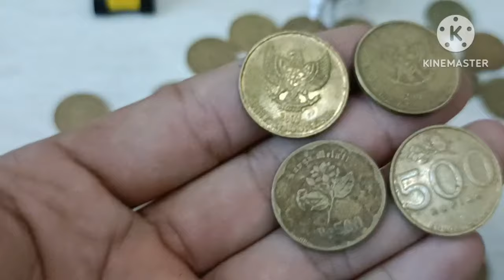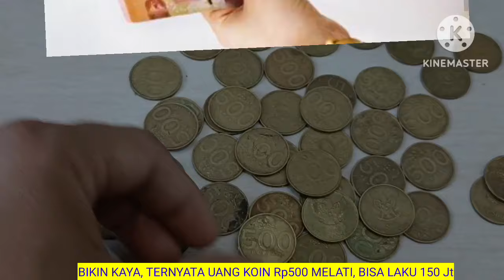BIKIN KAYA, TERNYATA UANG KOIN Rp500 MELATI, BISA LAKU 150 JT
HALO SOBAT KOIN KUNO.

BIKIN KAYA, TERNYATA UANG KOIN Rp500 MELATI, BISA LAKU 150 JUTA.

Uang logam Rp500 gambar melati ternyata memiliki nilai jual yang fantastis. Uang antik ini memiliki daya tarik bagi kalangan kolektor.

Bagi sebagian orang, uang tidak hanya dijadikan sebagai alat pembayaran melainkan menjadi aset koleksi. Karena pada saat ini uang kuno atau uang antik di perjual belikan dengan harga yang sangat fantastis.

Pada 1 Desember 2023 telah diberlakukan pencabutan dan penarikan uang logam 500 gambar melati. Bank Indonesia (BI) telah menarik dan mencabut uang Rupiah logam nominal Rp500 gambar melati (tahun emisi 1991 dan 1997).

Berapa harga uang logam 500 gambar melati?. Pada platform belanja online, logam Rp500 bergambar melati dijual sebesar 150 juta.

Beberapa toko online lainnya juga mematok harga logam melati Rp500 hampir mencapai 100 juta, tepatnya dijual di harga 99,9 juta.

Perlu diketahui bahwa harga uang logam tersebut memiliki harga jual per keping yang beraneka ragam. Ada yang menjual 5 ribu per logamnya, serta ada juga yang menjual dengan harga  6 juta per logam.

“Ready uang logam 500 rupiah gambar bunga melati, Uang jaman daholoe, Susah dicari gan, Dicetak pada tahun 1992 lo gan... Udah kuno banget itu,” Tulis Deskripsi akun toko online @ni_1da.

Komentar masyarakat terkait unggahan foto logam Rp500 melati tersebut. Akhirnya menuai banyak komentar dari warga X. Berikut komentarnya

“Yang mahal keterangan produknya bos.” tulis akun @prangki.

Mohon maaf itu dikirim ke akhirat apa begimana,” tulis @Shela.

Itulah penjelasan terkait harga dan tanggapan dari netizen mengenai uang logam 500 gambar melati yang bernilai fantastis.

Jangan lupa laik, komen dan juga sabskreb. Terimakasih.